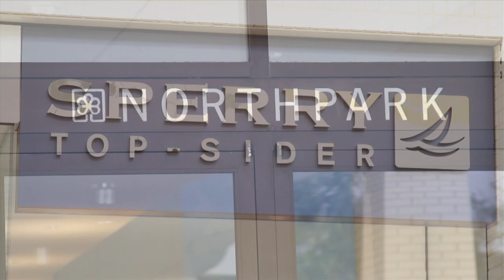Sperry Topsiders Promotional Video